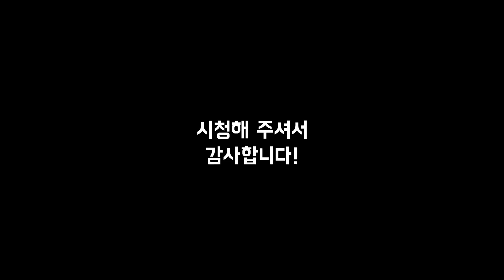아 내가 대학 다닐 때는 당구 몇 점 쳤더라?[Ep.53-2]